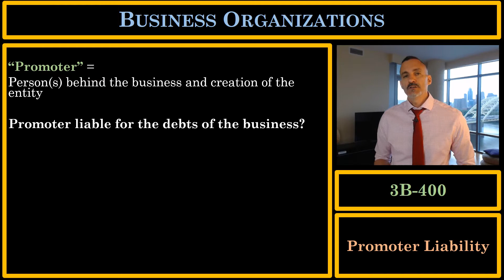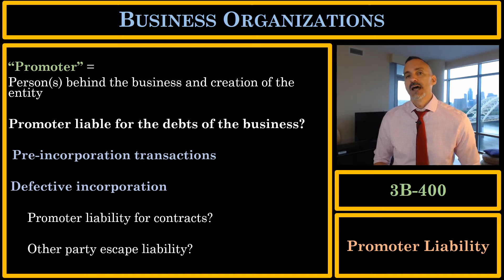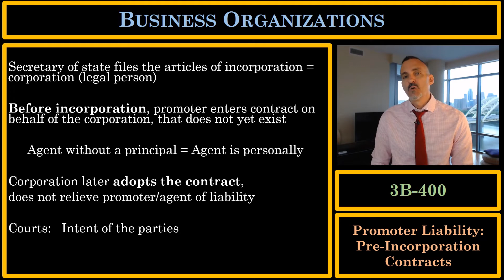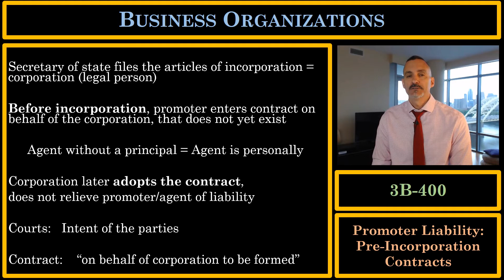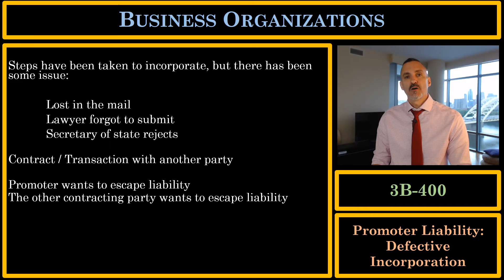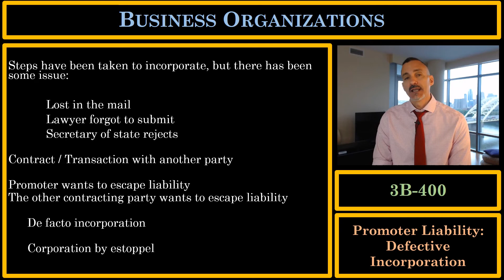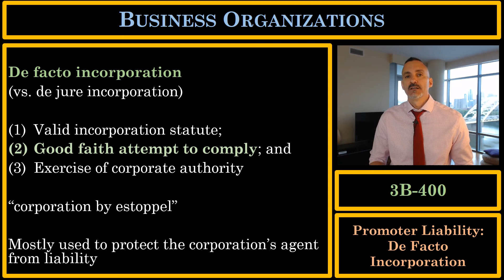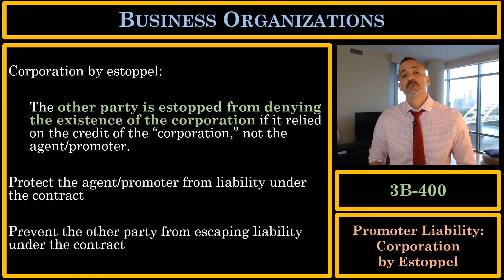Business Organizations (3B-400): Promoter Liability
THE INFORMATION IN THIS VIDEO DOES NOT CONSTITUTE LEGAL ADVICE.

Professor Chris Gulinello, NKU-Chase College of Law

I created these lectures for my students.  Although these lectures are designed for law students, I hope they are helpful for anyone with an interest in business organization law.
The numbering in each video refers to the sections in my textbook, BUSINESS ORGANIZATIONS:  PRACTICAL APPLICATIONS, but there is no need to buy the book unless you need it for your class.